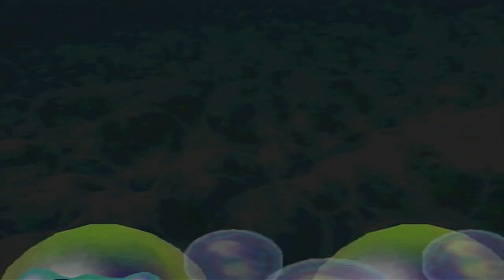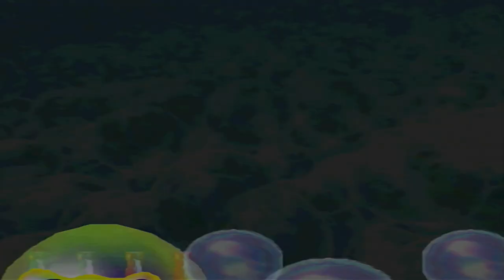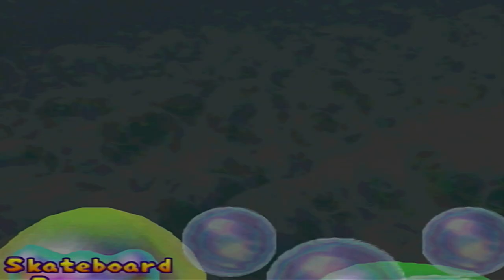Wait.. I'm not Luigi..😅| Bowser Land (Part 1) | Mario Party 2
With happening spaces teleporting you, bank spaces working in reverse and parades stealing our coins, welcome.. to.. BOWSER LAND!